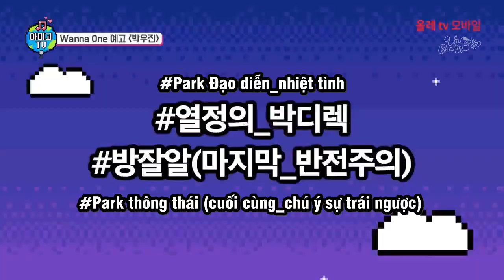[VIETSUB] Park Woojin Individual Video @ AmigoTV Season 4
VTRANS - ENCODE: URGO
TIME: SNAGGLETOOTH
TYPESET: A.Đ